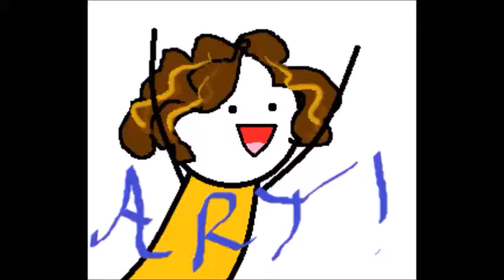SKETCHBOOK SKETCHING #3 Undertale Doodles